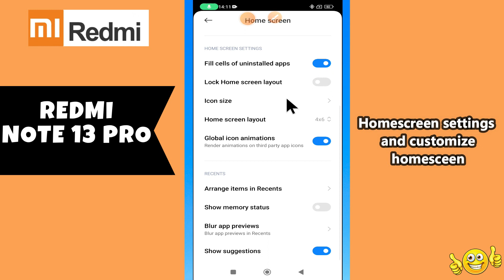Homescreen settings and customize homescreen Redmi Note 13 Pro || How to use homescreen